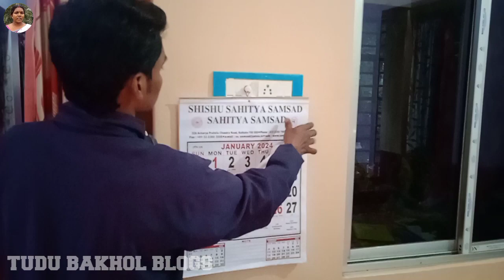Teheng Do Ale Arag Te Nawa Jinis Agu Huyena|| New Santali Video🔥|| Santiniketan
Teheng Do Ale Arag Te Nawa Jinis Agu Huyena|| New Santali Video🔥|| Santiniketan|| Santali Blogs Video WB|| @TUDUBAKHOLBLOGS

Finally aleyah arag te keyboard agu huyena. Sanam ko muchat dhabij nel tabon pe.
Santali daily blogs.TUDU BAKHOL BLOGS.
@Tudu Bakhol Blogs

Ajke amader barite notun piano ana holo. Sobai video ta continue watch koro bandhu.
Santali blogging video. Tudu Bakhol Blogs.
@tudu bakhol blogs

Brought the new Casio to our house today.
So Guys everyone watch this video till end.
Santali Blogging Videos. tudu bakhol blogs.